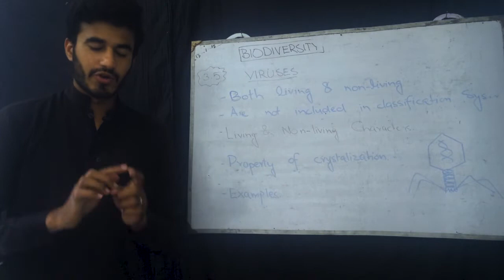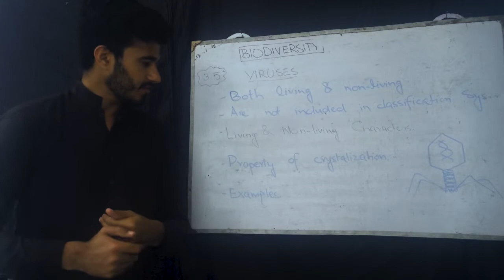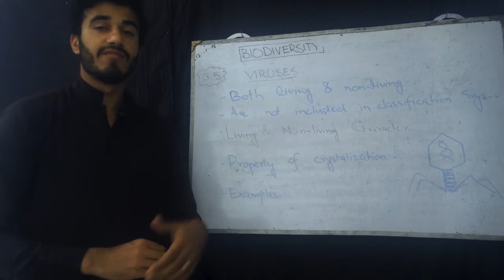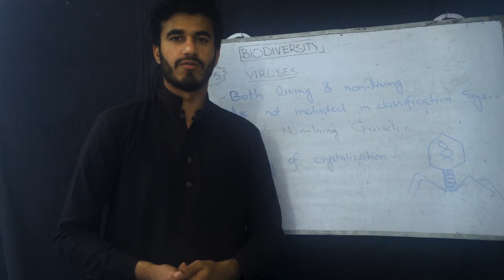Bio Class 9 L-6 (3.5) Viruses